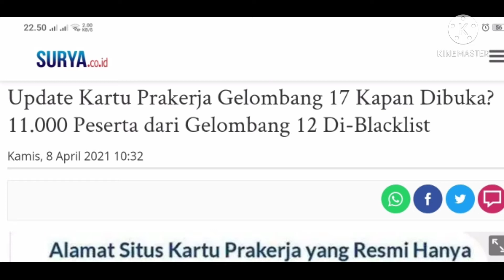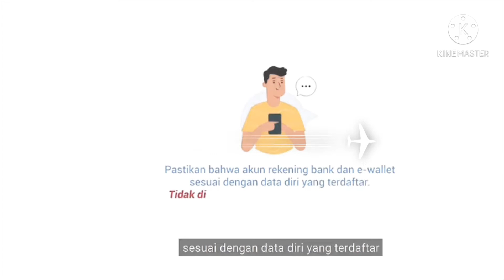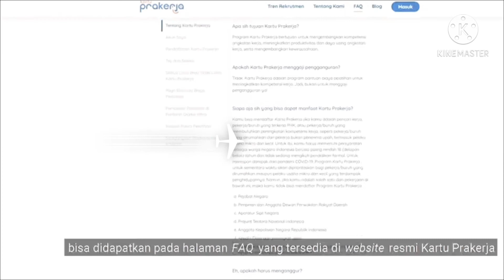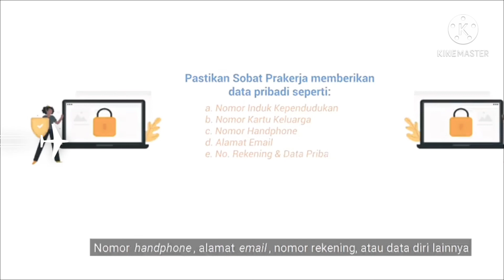Kapaan prakerja gelombang 17 dibuka? Ini penjelasannya !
Kapaan prakerja gelombang 17 dibuka? Ini penjelasannya ! Kapan prakerja gelombanh 17 dibuka
Kapaan prakerja gelombang 17 dibuka? Ini penjelasannya ! Kapaan prakerja gelombang 17 dibuka? Ini penjelasannya !
Terima kasih